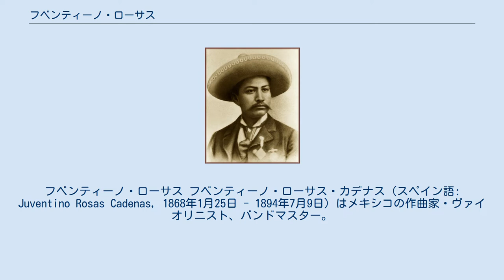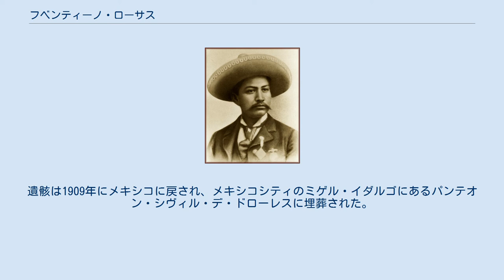フベンティーノ・ローサス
フベンティーノ・ローサス フベンティーノ・ローサス・カデナス（スペイン語: Juventino Rosas Cadenas, 1868年1月25日 - 1894年7月9日）はメキシコの作曲家・ヴァイオリニスト、バンドマスター。
 グアナフアト州サンタ・クルス・デ・ガレアナにおいて、貧しい先住民のオトミ族に生れる。
7歳から、教会の鐘つきから街路でのフィドル演奏にいたるまで、ありとあらゆる音楽関係の仕事に就いて生計を立てる。
立志出世のために音楽を用い、靴を一足買うためにワルツを作曲したという。
メキシコシティに移り、間もなく楽士や作曲家として名をなす。
12歳で、市内で最も有名なダンス・バンドに加わりヴァイオリンを演奏し、10代前半で、有名な歌手アンヘラ・パラルタの伴奏者を務めるようになった。
国立音楽院に2度入学して一時的に学んだものの、たいていは独学であった。
その後オーケストラやブラスバンドを率いて、国際的な演奏旅行を行なった。
 最も有名な作品は、ワルツ『波濤を越えて "Sobre las Olas"』である。
この古典的なワルツは、『ドナウ川のさざなみ』とともにしばしばウィンナ・ワルツと混同されているが、最初に出版されたのは、1884年にルイジアナ州ニューオーリンズで、ローサスが有名なメキシコのバンドとともに、同地の万博（万国産業綿花百年記念博覧会）に参加していた時期のことだった。
この楽曲はその後メキシコとヨーロッパにおいて、1888年と1891年に再版された。
このため誤ってこれらの年代が、初版の時期として言い伝えられている。
 1893年にはシカゴ万博にも出席した。
その翌年、キューバのスルヒデロ・デ・バタバノにて26歳で急死。
死因は骨髄炎とされる。
遺骸は1909年にメキシコに戻され、メキシコシティのミゲル・イダルゴにあるパンテオン・シヴィル・デ・ドローレスに埋葬された。
 ローサスが生まれたサンタクルスの町は、「サンタ・クルス・デ・ガレアナ」を経て、1939年にサンタ・クルス・デ・フベンティーノ・ローサスと改称された。
 I. Waltzes II. Polkas III. Mazurkas IV. Schottisches V. Danzas